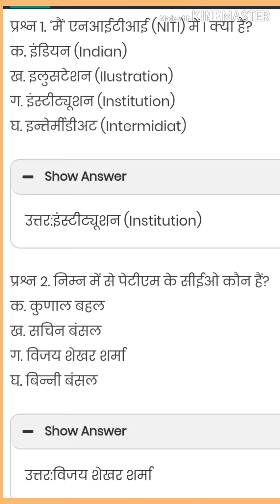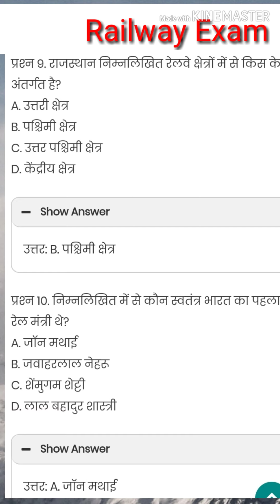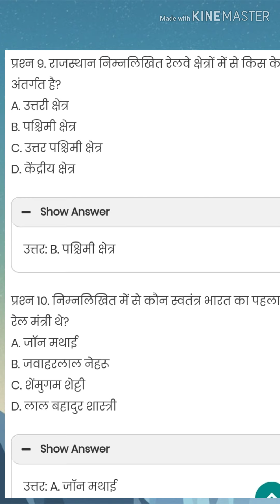Railway NTPC and Group D MCQ Question Answer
About ths video
RRB ntpc recruitment 2019 official notification,rrb ntpc recruitment 2019 official,rrb ntpc recruitment 2019,railway ntpc recruitment 2019 official,rrb ntpc bharti 2019 official
notification,rrb ntpc 2019 full notification,rrb ntpc recruitment 2019 official notification

Railway Group-D Practice Set-1 most Imp Questions Answer, RRB Gk, Railway Speedy  gk for Loco pilot, ssc, up police,railway group d gk, railway group d gk in hindi,railway group d gk question,railway group d gk gs